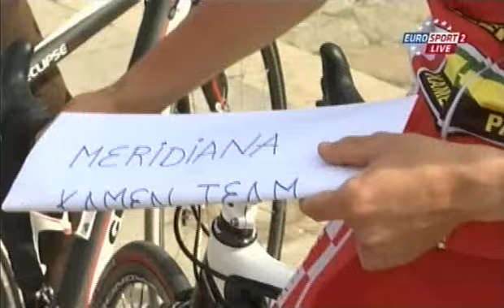Tour of Croatia 2015 - Stage 2 - Šibenik area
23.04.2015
Tour of Croatia - Stage 2 - Šibenik-Zadar
Šibenik area - Eurosport 2